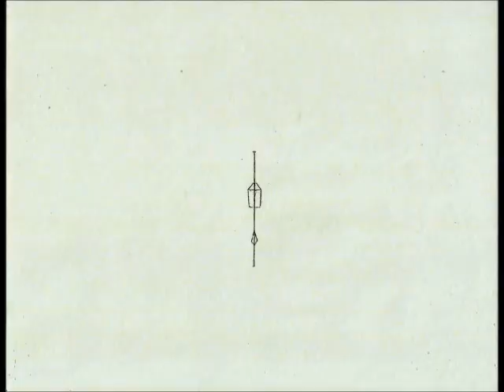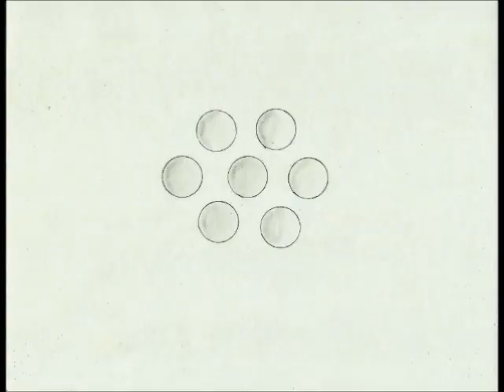Dude, these are NOT Mushrooms!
Two guys accidentally ate Shrooms instead of the Mushrooms they had bought from the grocery store to eat with their pizza. Once both began to realize that they were high, "this guy" came to the conclusion that they had eaten his mother's Shrooms. Both began to see things, and "this guy" has a very intense trip that takes him into a new reality. Watch and be part of his trip!

CLICK the link and add me on Facebook!

*1st Song, Session Cats by Flying Lotus
*2nd Song, Tribal Music by MASALA
*3rd Song, 1983 by Flying Lotus
*4th Song, Hollow Brains by Uriel Orellana
*Song was made shorter by using Audacity software.